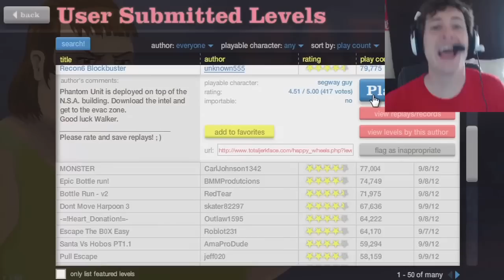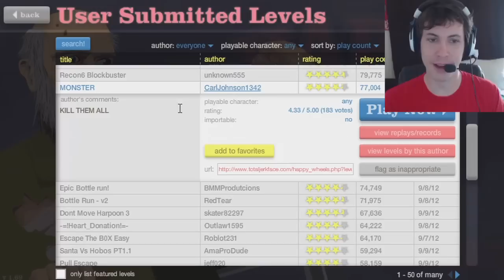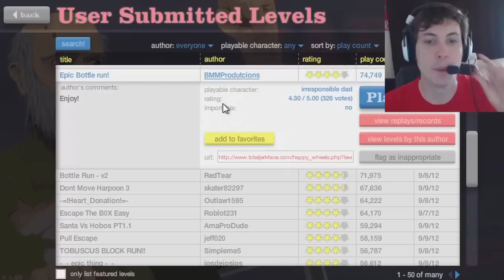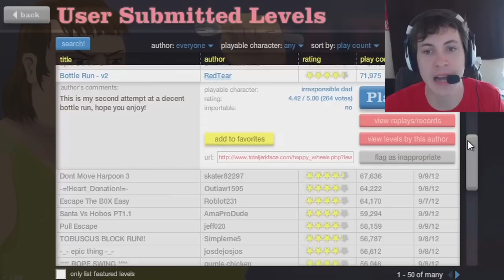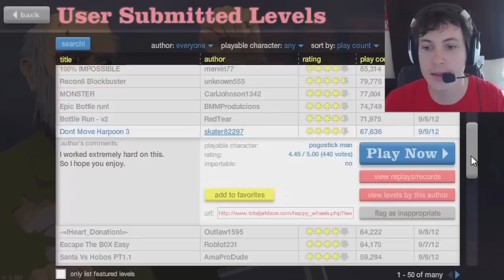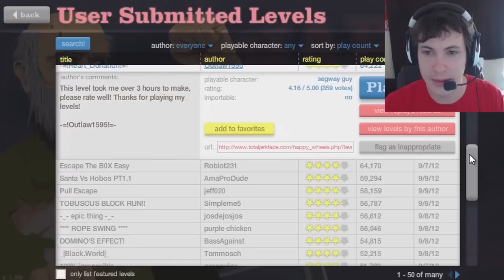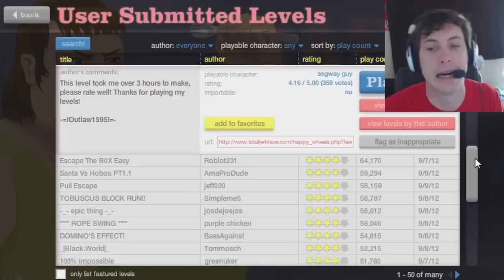Happy Wheels - MURDER TRUCK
Steven's Notes;
This TobyGames series is a lot of fun, I hope the amount you enjoy watching him rage his face off correlates with the amount of frustration he endured throughout this playthrough!  Toby also gives unique voices to Irresponsible Dad and Son, the Pogo Guy, and the old Wheelchair Man.  These probably aren't their technical names, but I'm not a technician!
And look out for the official Happy Wheels cartoon in 2016, which is currently being developed by Toby Turner and Jim Bonacci!